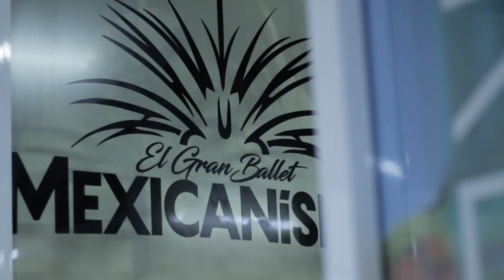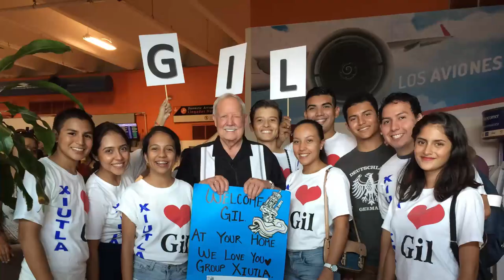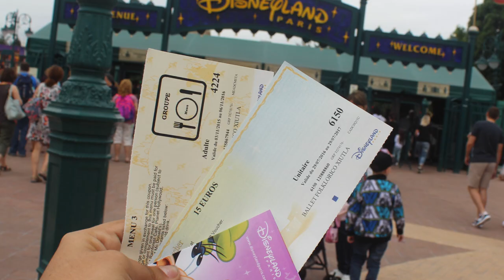Documental - Al ritmo del ballet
Anel y Julieta, apasionadas del ballet nos enseñan que ir al ritmo del ballet puede ser mas fuerte que cualquier obstaculo.

Dirección: Alfredo Carreon
Producción: Yareli Garcia
Fotografia: Alfredo Carreon
Asistentes de producción: Yesica Beltran, Michelle Romero, Lauren Rosales